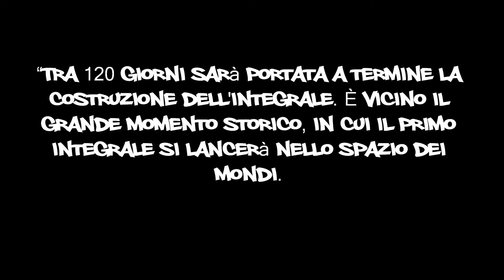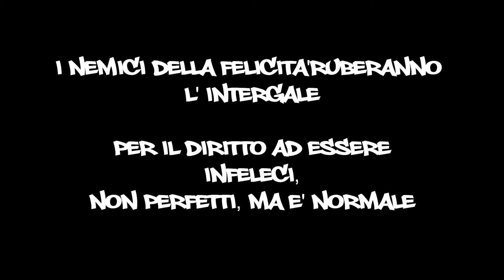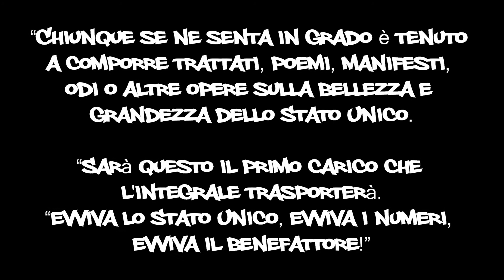Ucroniutopia - Noi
Noi di Zamjatin. Precursore ed ispiratore di Orwell, Huxley e della Rand (censurato nella sua URSS dal regime stalinista, Zamjatin attualmente è pressoché sconosciuto.  La sua feroce critica del collettivismo è ancor oggi, nell'era della democrazia rappresentativa, un efficace strumento per minare alla base le fondamenta del dogma statalista

Trascrivo semplicemente -- parola per parola -- quel che è stato pubblicato oggi nel Giornale Statale:

"Tra 120 giorni sarà portata a termine la costruzione dell'Integrale. È vicino il grande momento storico, in cui il primo Integrale si lancerà nello spazio dei mondi.
Mille anni fa i vostri eroici antenati piegarono al potere dello Stato Unico tutta la sfera terrestre. Un'impresa ancor più gloriosa vi attende: integrare la sconfinata equazione dell'universo per mezzo dell'Integrale elettrico di vetro, dal respiro di fuoco.
Toccherà a voi piegare al benefico giogo della ragione gli esseri ignoti che abitano sugli altri pianeti, forse ancora nel selvaggio stato di completa libertà. Se essi non comprenderanno che noi portiamo loro la felicità matematicamente esatta, è nostro dovere costringerli ad essere felici.

 Ma prima dell'arma noi sperimentiamo la parola.
"In nome del Benefattore si portano a conoscenza di tutti i numeri dello Stato Unico:
"Chiunque se ne senta in grado è tenuto a comporre trattati, poemi, manifesti, odi o altre opere sulla bellezza e grandezza dello Stato Unico.
"Sarà questo il primo carico che l'Integrale trasporterà.
"Evviva lo Stato Unico, evviva i numeri, evviva il Benefattore!"